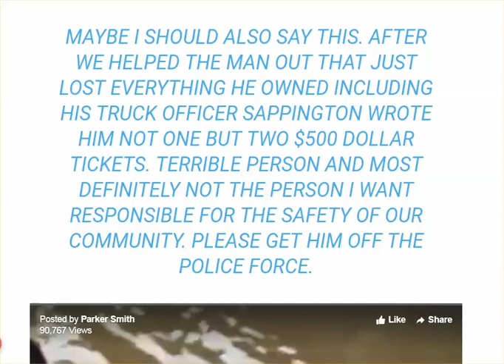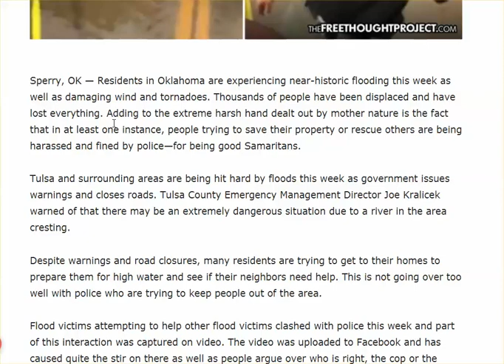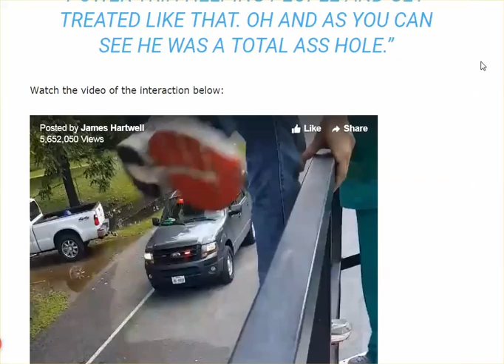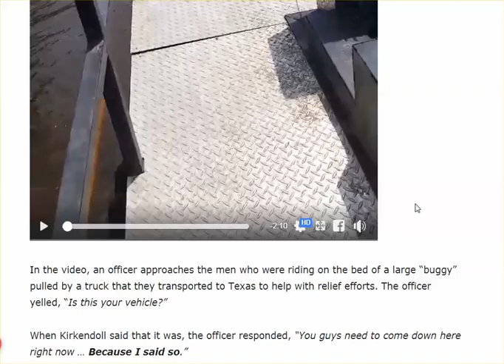Watch Cops Treat Flood Victims Like A Shit, Gives $500 Tickets To Man Who Lost Everything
Do not tell me Americans are not the problem. I'm tired of reading those comments. Anyone who could possibly believe that are living a delusion.